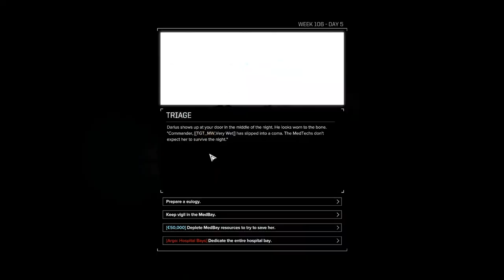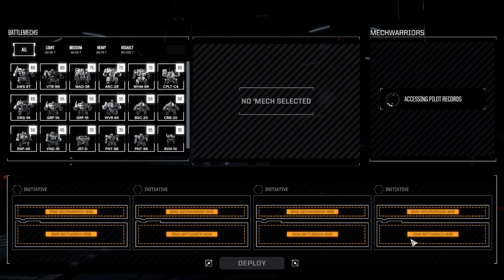War Crimes In The Name Of House Davion: BattleTech 08-08-24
Thomas Calderon is never going to shut up about this.